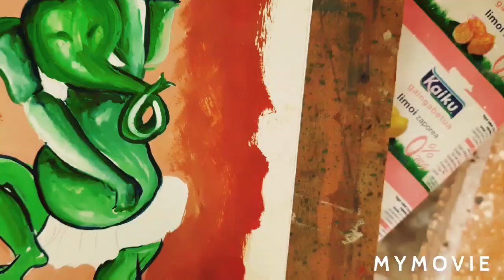new video 😀😀😀😀😀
new video # Ganesh Chaturthi # fantastic art